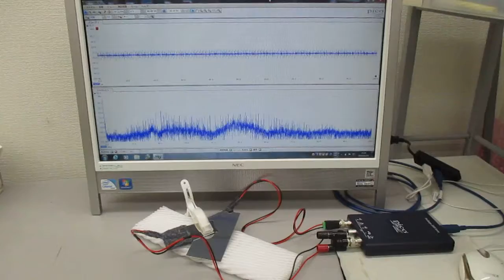オリジナル超音波システムの開発技術(スイープ発振制御)